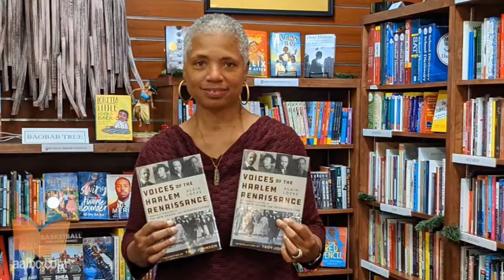Pyramid Art, Books & Custom Framing, Little Rock, AR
Learn about Pyramid Art, Books & Custom Framing and many other independent, Black-owned bookstores in the United States